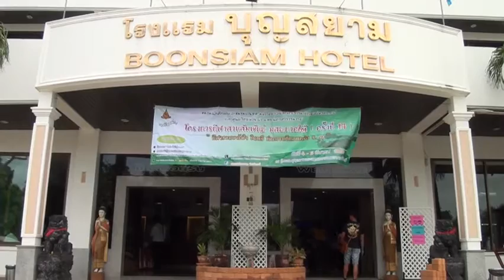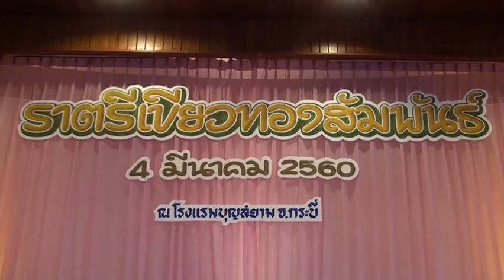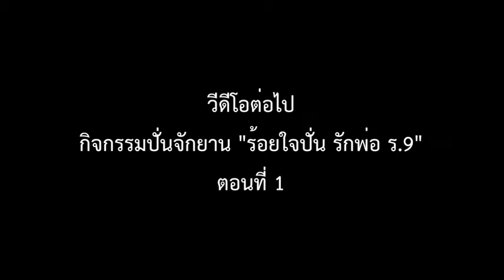กิจกรรม STOU Family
โครงการแข่งขันกีฬาสานสัมพันธ์ มสธ. ภาคใต้ ครั้งที่ 14
ณ สนามกีฬาสวนสาธารณะธารา และโรงแรมบุญสยาม จังหวัดกระบี่